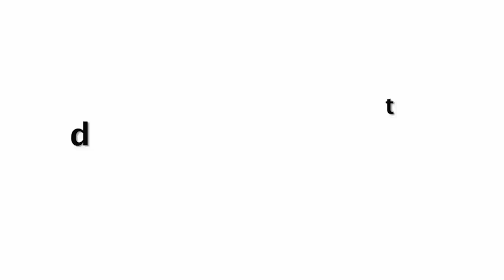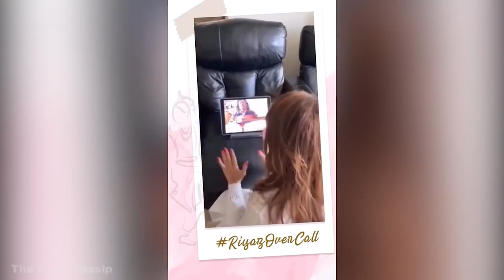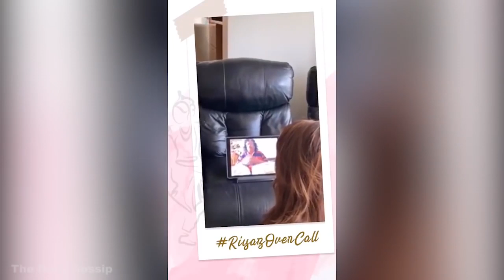Madhuri Dixit Nene Shows How To Easily Make Chocolate Chip Cookies At Home During Quarantine